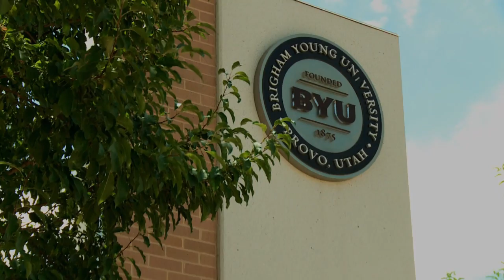SOAR: A trip to Salt Lake City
Reporter Matt Rascon takes us to Salt Lake City for the religious aspect of the SOAR experience. See episode